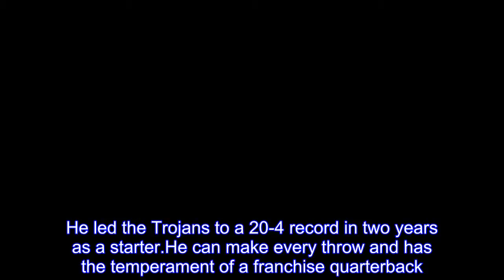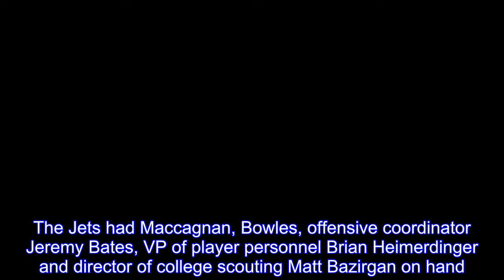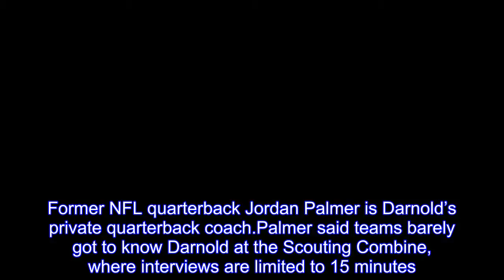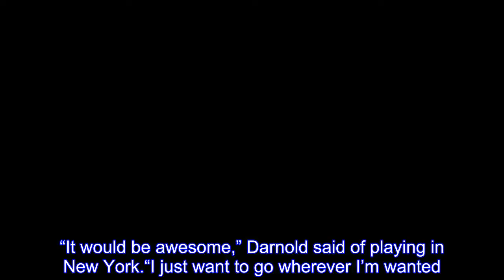Sam Darnold erased any fear and probably Jets’, Giants’ chances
Cromwell Field on the campus of USC was littered with NFL coaches and front-office personnel on Wednesday.Jets coach Todd Bowles stood in one corner of the end zone chatting with Raiders general manager Reggie McKenzie.Giants coach Pat Shurmur was all over the field shaking hands with old friends.Browns owner Jimmy Haslam watched from the stands.Jets general manager Mike Maccagnan had his trusty Starbucks cup as he focused his eyes on Sam Darnold — the player they all came to see — warming up.The USC quarterback took the field on a rare rainy day in Southern California for his Pro Day.After not throwing at the NFL Scouting Combine earlier this month, this was Darnold’s chance to show what he can do.He aced the test.Darnold put on an impressive display, throwing about 60 passes and showcasing his ability to throw on the run, make deep throws and play in the rain.About a quarter of the way through his workout, the rain came down hard.A few days earlier, when the forecast showed rain, USC planned on changing the schedule so Darnold could throw before the rain hit.He said no, he wanted to throw in the wet stuff.“I think it was a perfect opportunity to be able to throw in the rain and show these teams that I can throw in the rain,” Darnold said afterward.“I thought I did pretty well.Now it’s up to what they think and see who picks me.”After watching him perform up-close Wednesday, I would be shocked if Darnold is not the No.1-overall pick by the Browns.He is simply the cleanest prospect of the big four quarterbacks.He led the Trojans to a 20-4 record in two years as a starter.He can make every throw and has the temperament of a franchise quarterback.Yes, he had 22 turnovers in 2017, but a coach will believe they can coach that out of him.All you had to do was look at Haslam, the Browns owner, sitting in the stands with Darnold’s parents to get the feeling this is as close as the Jets and Giants are ever going to get to Darnold.The Giants’ brass took Darnold to dinner Monday, followed by the Browns on Tuesday.Shurmur, VP of player evaluation Chris Mara, assistant GM Kevin Abrams and offensive coordinator Mike Shula led the Giants contingent here.The Jets had Maccagnan, Bowles, offensive coordinator Jeremy Bates, VP of player personnel Brian Heimerdinger and director of college scouting Matt Bazirgan on hand.They watched Darnold confirm what everyone around the NFL has believed since last year: He is the real deal.NFL legend Troy Aikman marveled at how unfazed Darnold was by the rain.Former Jets wide receiver Keyshawn Johnson and quarterback Mark Sanchez, both USC alums, watched Darnold zip the ball 60 yards through the downpour.see also 'No fear': The Sam Darnold argument from one who knows best USC head coach Clay Helton, admittedly biased, has a message.A look around the field showed a who’s who of the NFL with GMs John Schneider, Steve Keim, John Dorsey and McKenzie joining Maccagnan and head coaches Mike Vrabel, Hue Jackson and Anthony Lynn to go